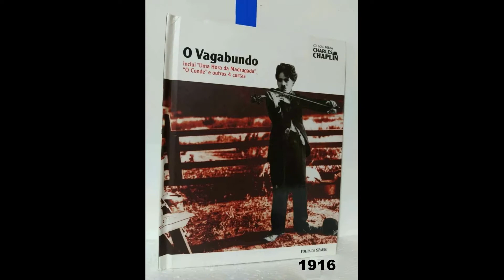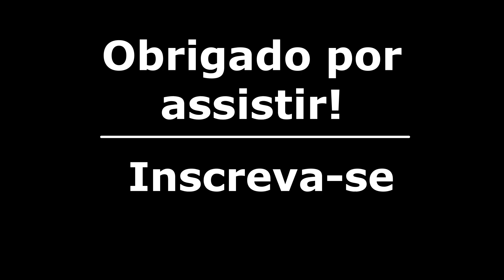Filmes de Charles Chaplin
Sir Charles Spencer Chaplin KBE (Inglaterra, 16 de abril de 1889 — Corsier-sur-Vevey, 25 de dezembro de 1977) foi um ator, comediante, diretor, compositor, roteirista, cineasta, editor e músico britânico. Chaplin foi um dos atores da era do cinema mudo, notabilizado pelo uso de mímica e da comédia pastelão. É bastante conhecido pelos seus filmes O Imigrante, O Garoto, Em Busca do Ouro (este considerado por ele seu melhor filme), O Circo, Luzes da Cidade, Tempos Modernos, O Grande Ditador, Luzes da Ribalta, Um Rei em Nova Iorque e A Condessa de Hong Kong.

1- O Vagabundo (1916)
Título  original: The Vagabond
Diretor:  Charles Chaplin
Elenco:  Charles Chaplin, Edna Purviance, Eric Campbell

2- Vida de Cachorro (1918)
Título  original: A Dog's Life
Diretor: Charles Chaplin (não creditado)
Elenco:  Charles Chaplin, Edna Purviance, Dave Anderson

3- Carlitos nas Trincheiras (1918)
Título  original: Shoulder Arms
Elenco:  Charles Chaplin, Edna Purviance, Syd Chaplin

  4- O Garoto (1921)
Título  original: The Kid
Diretor:  Charles Chaplin
Elenco:  Charles Chaplin, Edna Purviance, Jackie Coogan

5- Em Busca do Ouro (1925)
Título  original: The Gold Rush
Diretor: Charles Chaplin
Elenco:  Charles Chaplin, Mack Swain, Tom Murray

6- O Circo (1928)
Título  original: The Circus
Diretor:  Charles Chaplin
Elenco:  Charles Chaplin, Merna Kennedy, Al Ernest Garcia

7- Luzes da Cidade (1931)
Título  original: City Lights
Diretor:  Charles Chaplin
Elenco:  Charles Chaplin, Virginia Cherrill, Florence Lee

8- Tempos Modernos (1936)
Título  original: Modern Times
Diretor: Charles Chaplin
Elenco:  Charles Chaplin, Paulette Goddard, Henry Bergman

9- O Grande Ditador (1940)
Título  original: The Great Dictator
Diretor:  Charles Chaplin
Elenco:  Charles Chaplin, Paulette Goddard, Jack Oakie

10- Monsieur Verdoux (1947)
Título  original: Monsieur Verdoux
Diretor:  Charles Chaplin
Elenco:  Charles Chaplin, Mady Correll, Allison Roddan

11- Luzes da Ribalta (1952)
Título  original: Limelight
Diretor:  Charles Chaplin
Elenco: Charles Chaplin, Claire Bloom, Nigel Bruce

12- Um Rei em Nova York (1957)
Título  original: A King in New York
Diretor:  Charles Chaplin
Elenco: Charles Chaplin, Maxine Audley, Jerry Desmonde

13- A Condessa de Hong Kong (1967)
Título  original: A Countess from Hong Kong
Diretor:  Charles Chaplin
Elenco:  Marlon Brando, Sophia Loren,  Charles Chaplin

# Algumas  imagens de  seus  filmes.